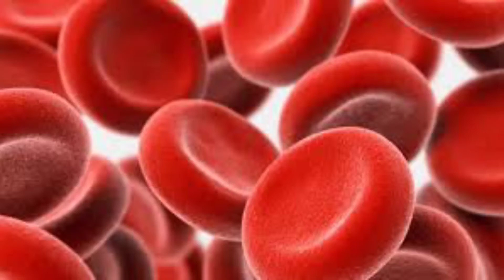Light language for healing anaemia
🌟🌟 ABOUT ME:
I am a light language healer, a certified money reiki grandmaster, reiki healer, tarot reader ,automatic writer, teacher and singer.

⭐Services offering for light language soul cleansing and healing includes:
soulcolor soulname identification
spiritguides connection establishment
akashicrecords cleansing and healing
ancestral karmic imprints clearing and healing
DNA rewiring activation and restore blueprint
chakras cleansing and healing
aura cleansing and healing
shadow selves removal
innerchild wounds healings
lightbody activation
psychic abilities activations
merkabah activation
manifestation power activation
emotional wounds healing
psychological wounds healing
talisman making
lightcodes of gods and goddesses
sacredgeometry light codes
angels message
archangels invocation
goddesses invocations
gods invocations
ascendedmaster invocation
spiritguides invocation
diseases healing
trauma healings